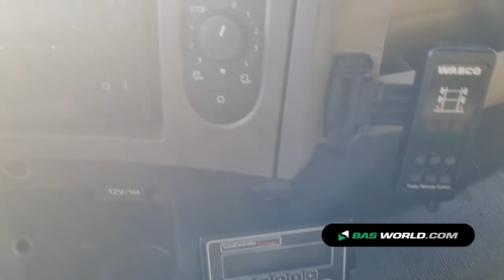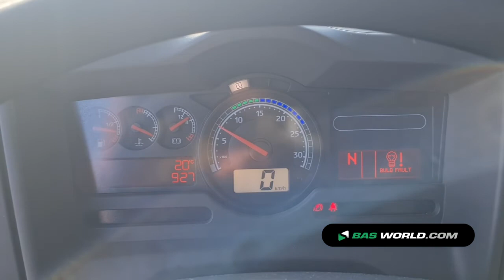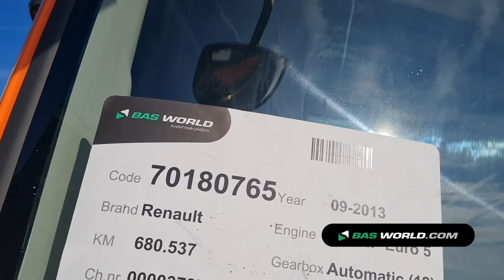70180765 Renault Premium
Renault Premium